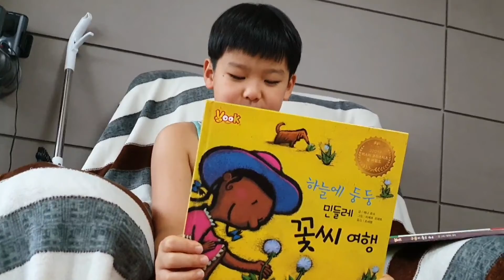20210115,라파네일상,슬기로운집콕생활,제9탄,책읽고줄거리말하기,쭌찐티비,쭌찐TV,동화책읽는쭌찐,축복준형,사랑진아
20210115,라파네일상,슬기로운집콕생활,
제9탄,책읽고줄거리말하기,쭌찐티비,
쭌찐TV,동화책읽는쭌찐,축복준형,사랑진아